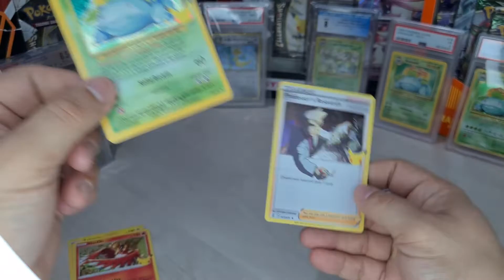Pokemon celebration packs #3